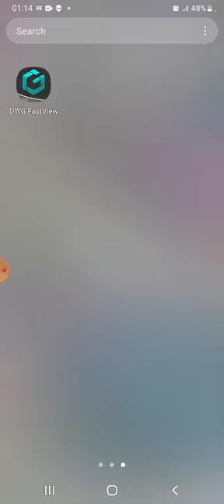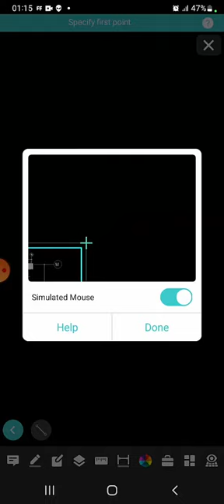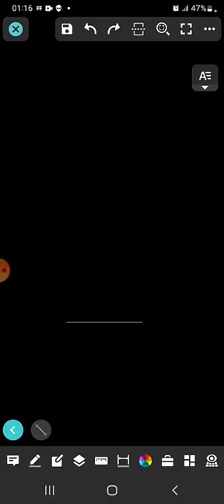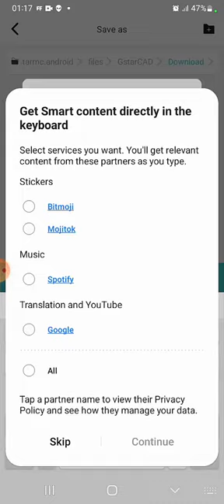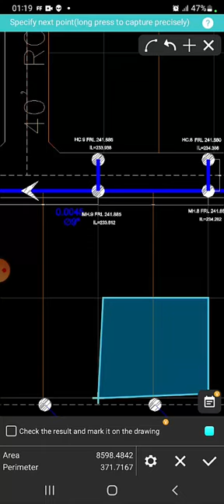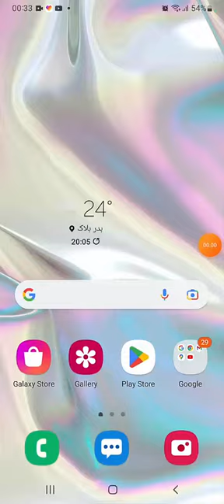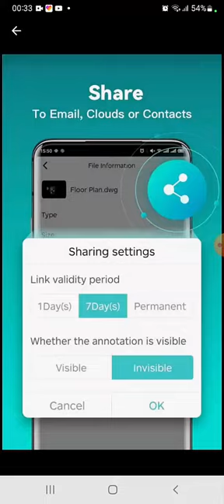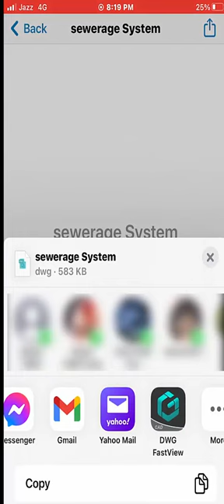How to Open & Working in Autocad Drawing in Mobile. |Dementias Coordinates Area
This Video about Mobile AutoCAD Users . How to open any Autocad Drawing in Mobile & Working With Mobile . Dimensions Area & Find Coordinates in Mobile. How to find Distance Area Coordinates in Mobile AutoCAD.